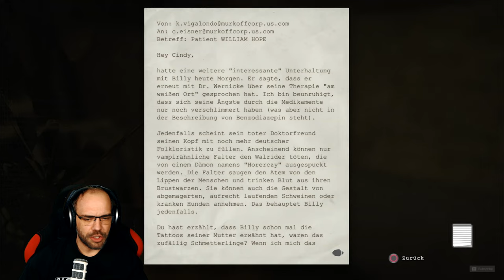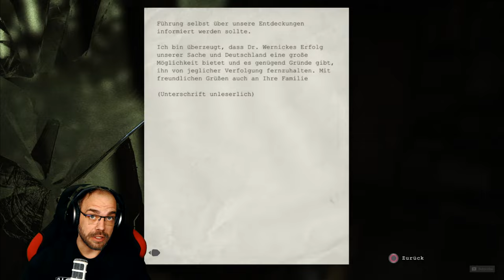OUTLAST [012] Flucht vor den Zwillingen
▪ TITEL: OUTLAST
▪ PLATTFORM: Playstation 4
▪ GENRE: Survival Horror
▪ RELEASE: 2013
▪ PUBLISHER: Red Barrels
▪ USK18 / PEGI18